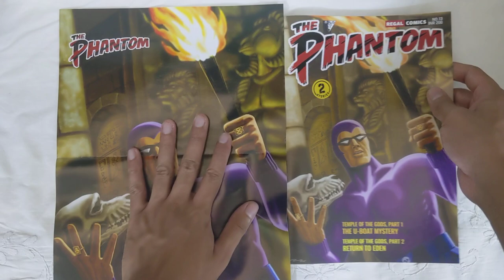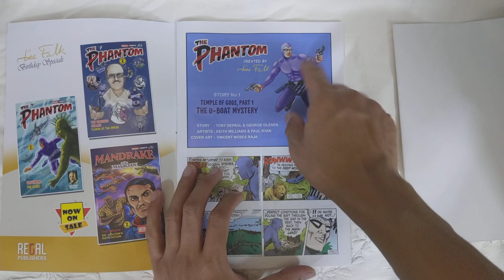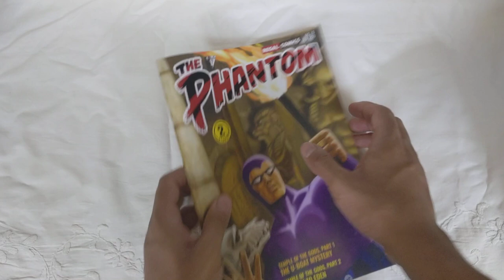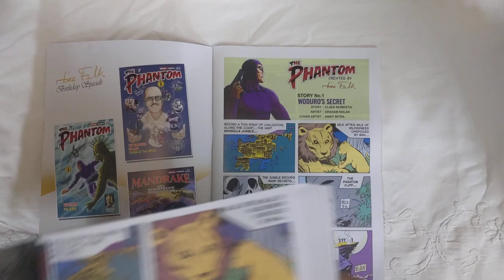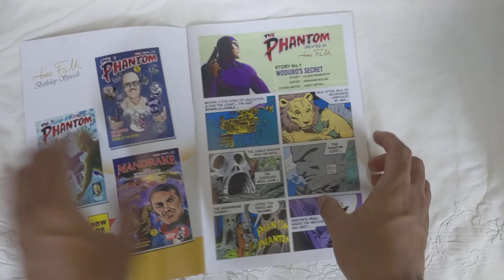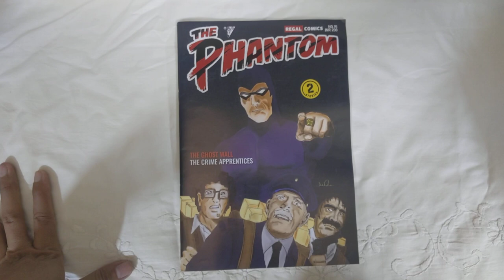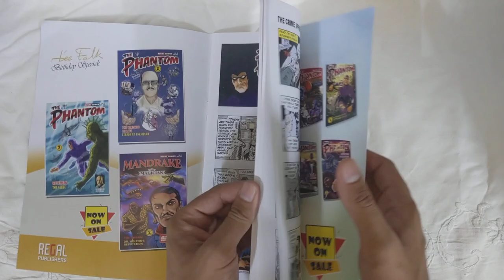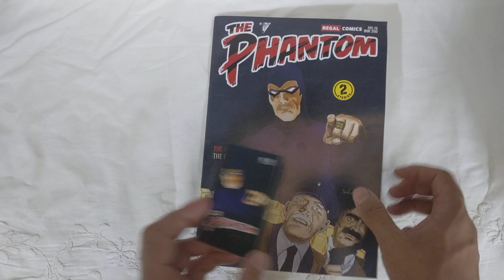Regal Review Issue 13 14 & 15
The latest issues of #13, #14 & #15 comes as a relief to phans, who were anxious about the future of the series, and also nicely coincides with the first anniversary of Regal's publishing of the title. With three books out after a 3 month gap, it remains to be seen what the new publishing schedule will be for Regal.

As usual the comics are printed in the same high quality thick gloss paper (similar to the high-quality colour trade paperbacks of Frew) that was very well received and since in use from the first time it was presented with the 2020 Christmas Special Issues #5 & #6.

Issue #13's cover is by Vincent Moses Raja and comes with a free mini poster of the cover art. The stories included are the dailies of 'Temple of The Gods Part 1 - The U-Boat Mystery' and 'Temple of The Gods Part 2 - Return to Eden'. Both stories have been written by Tony DePaul. Part 1 has been illustrated partly by George Olesen with Kieth Williams on inks and  finished by Paul Ryan (who started his long career on the strip from the middle of this story) who is also the artist of Part 2. A great issue considering it collects both parts of what I consider a really intriguing epic story.

Issue #14's cover is drawn by Ankit Mitra (yours truly) and it comes with a free sticker of The Phantom based off the the issue's cover art. The stories included are the Sunday Strips of 'Woduro's Secret' written by the late Claes Reimerthi (RIP) and 'The Viking Fortress Mystery', written by Tony DePaul. Both stories have been illustrated by Graham Nolan.

Issue #15's cover is drawn by Ankit Mitra (yours truly again) and it comes with a free card which is based off the issue's cover art. The stories included are the Tony DePaul written dailies 'The Ghost Wall', drawn by George Olesen with Keith Williams on inks and 'The Crime Apprentices', drawn by Paul Ryan.

It's great to see Regal come back from this period of uncertainty with their familiar high quality production values. And also capping off their one year of publishing 'The Phantom' with three issues in one go feels like a good boost to get back that impetus all over again!

The price for each issue is 200 Indian Rupees which is about: $3.65 Australian Dollars, $2.69 US Dollars, 2.28 Euro & 23.25 Swedish Krona. (Approximate Rates)

Due to licensing limitations, Regal can only sell & ship to addresses within India - so for Phans living outside India, I recommend you befriend an Indian Phan & have these books bought & shipped to you by them. If not, FREW are selling some copies of this series via their and I'm sure these issues too will show up for order there - although in very limited quantity.

Regal have an Amazon Storefront for Indian Phans who would like to order these books from Amazon.in

For any assistance regarding ordering these books directly from Regal you can contact Regal Publishers here:
Regal Publishers